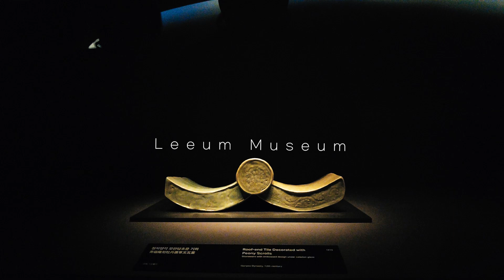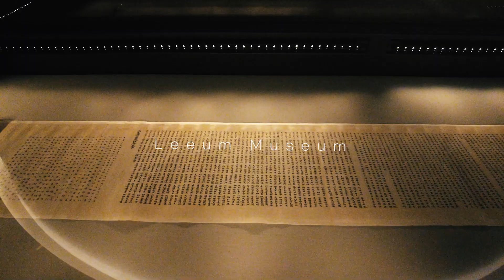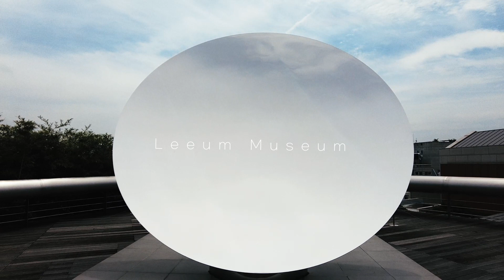서양미술사 선생님과 함께한 리움 미술관 관람기 Leeum Museum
2022년 4월부터 7월까지 서양미술사 수업을 들었는데요, 수업을 듣고 나니 삶이 풍성해진거 같더군요. 대학 다닐때 교양수업시간에 수강 안한 것이 후회될 정도 였죠. 2022년 7월 27일 수요일. 선생님과 리움 미술관에서 다시 만났어요. 고미술관만 관람 가능해서 좀 아쉽지만 선생님께 설명 들으면서 관람하니깐 너무 좋더라구요. 선생님과 함께한 스케치 영상입니다.